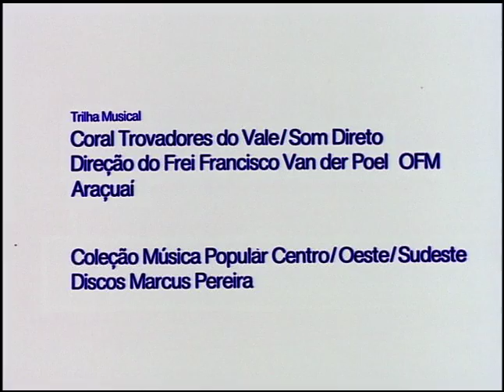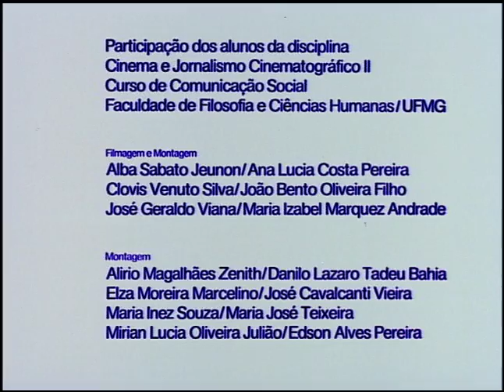Cerâmica do Vale do Jequitinhonha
1975, cor, 12min
Sinopse: "Atividade artesanal do Vale do Jequitinhonha - MG, pesquisada pelo professor Saul Martins. O filme mostra os trabalhos de vários artesões, com seus depoimentos sobre suas dificuldades de vida e influências (religião, costumes, crenças) que traduzem nas cerâmicas". (Arquivo CGV - Coordenadoria Geral de Veiculação da Embrafilme, Cinemateca Brasileira)

Ficha técnica:
Companhia produtora: Ministério da Educação e Cultura/ INC - Instituto Nacional de Cinema/ Departamento do Filme Educativo
Gerente de produção: Tarcisio Teixeira Vidigal
Companhia distribuidora: Embrafilme S.A.
Roteiro e pesquisa: Paulo Leite Soares
Direção e montagem: José Tavares de Barros
Assistência de direção: José Américo Ribeiro
Direção de fotografia: Eduardo Ribeiro de Lacerda
Direção de som: Evandro Lemos da Cunha
Apresentação: João Delpino
Direção musical: Frei Francisco Van der Poel (OFM - Araçuaí)
Trilha musical: Coral Trovadores do Vale (som direto); Coleção Música Popular Centro/Oeste/Sudeste - Discos Marcus Pereira
Identidades/elenco: Saul Martins; Joana (Caraí); Noemisa (Caraí); Dida (Caraí); Ulisses (Caraí); Zefa (Araçuaí); Raimunda (Itamarandiba)
Participação dos alunos da disciplina de Cinema e Jornalismo Cinematográfico II - Curso de Comunicação Social da Faculdade de Filosofia e Ciências Humanas da UFMG
Participação dos alunos da disciplina de Cinema - Escola de Belas Artes da UFMG
Convênio: INC/UFMG, 1975

Mídia de origem do vídeo: DVCAM
Som remasterizado digitalmente por Alexandre Jardim, CTAv